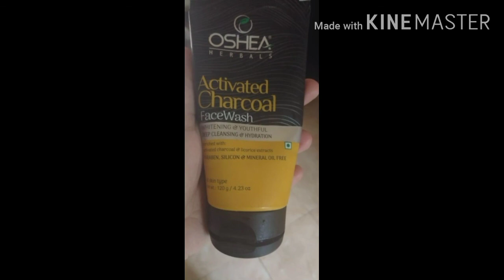O'Shea Herbals Activated Charcoal Face Wash Information In Hindi.